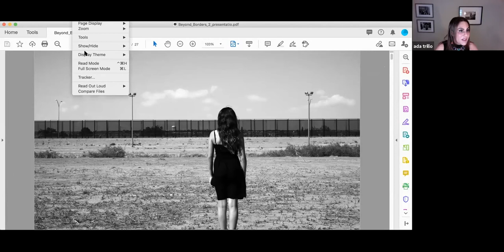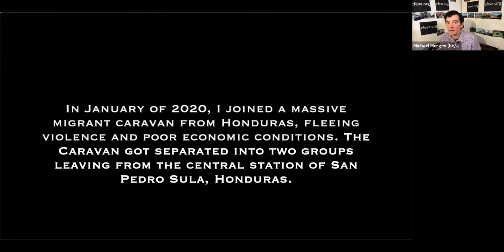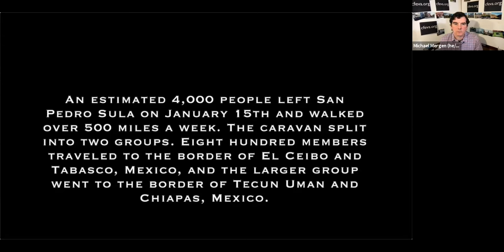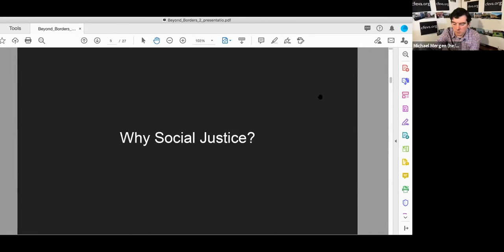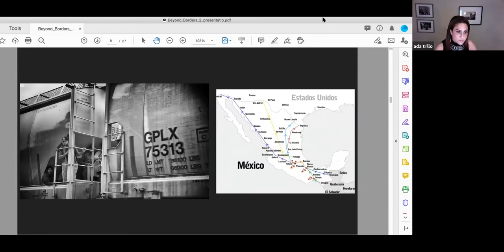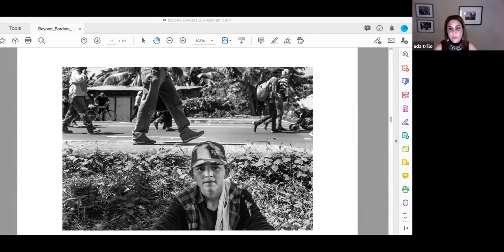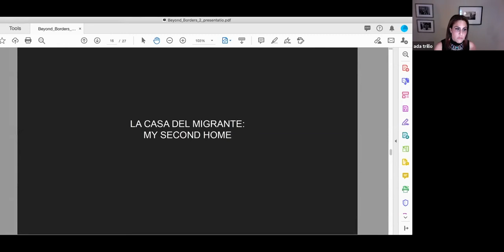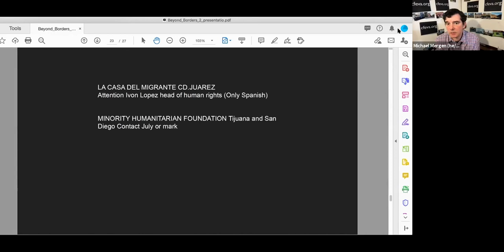Artist’s Studio Tour: Ada Trillo, curated by CFEVA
February 18 @ 6:30 pm - 7:30 pm EST

Join us for an engaging artist talk and studio tour with Ada Trillo, moderated by Michael Mergen of the Center for Emerging Visual Artists. Ada will be showcasing her latest work, "Beyond Borders." During this project, Trillo documented the journeys of Central American refugees as they reach the Mexico/U.S. border. She has photographed aboard the infamous La Bestia, a dangerous journey by a freight train taken by migrants from Mexico and Central America every year to reach the border.

Ada Trillo is a Philadelphia-based photographer, native to the Juarez-El Paso binational metroplex. In her work, she focuses on borders of inclusion and exclusion as they are experienced through people in forced prostitution; climate and violence-related international migration; and long-standing borders of race and class. Through the elements of documentary and fine art photography, Trillo lays bare our common humanity and dignity and brings attention to the impact borders have on exploited and marginalized people by amplifying their voices. Trillo’s work is in the permanent collection of the Philadelphia Museum of Art. She is the recipient of the Female In Focus 2020 best series award, and was recently featured in The Guardian, Vogue, Smithsonian Magazine, and Mother Jones, among other publications. She has also been awarded The Me & Eve Grant with the Center of Photographic Arts in Santa Fe and received First Place in Editorial with the Tokyo International Foto Awards. Trillo has exhibited both nationally and internationally in NYC, Philadelphia, Luxembourg, England, Italy, and Germany. She holds degrees from the Istituto Marangoni in Milan and Drexel University in Philadelphia.